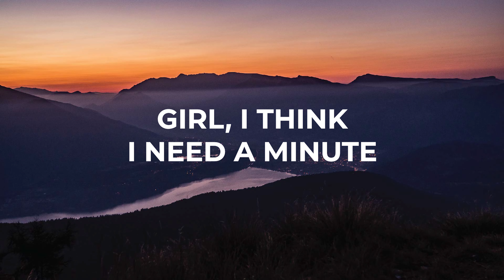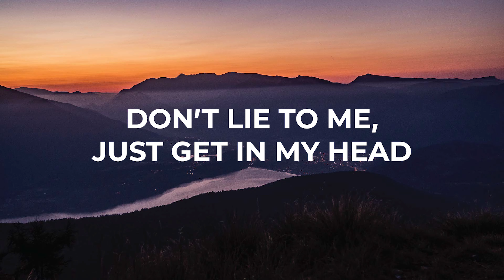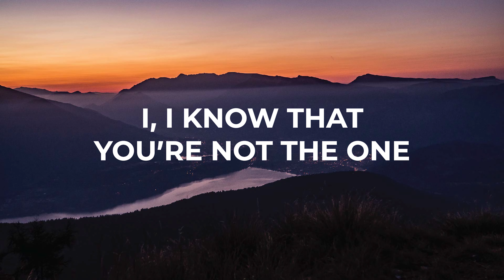Lauv - Who (ft. BTS) [Lyrics]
Lauv ft BTS Who Lyrics
Lauv Lyrics BTS Who
Lauv Who BTS Lyrics
BTS ft Lauv Who Lyrics
BTS Who Lauv Lyrics

LYRICS
[Verse 1: Lauv]
Outlines of your eyes and visions of you
Girl I think I need a minute to figure out what is, what isn’t
Sometimes you make me feel crazy, sometimes I swear I think you hate me, like uh
I need to get out of here cause I need to know

[Chorus: Lauv]
I, I’m sick of waiting for love, love
I, I know that you’re not the one, one

[Verse 2: Jungkook & Jimin]
Feeling hypnotized by the words that you said
Don’t lie to me, just get in my head
But it’s so, so cold Who are you

Picture name: Province of Trento, Italy
Cre by Kevin Ianeselli